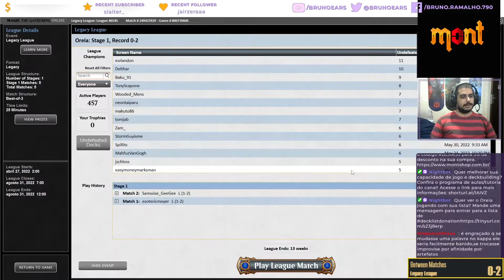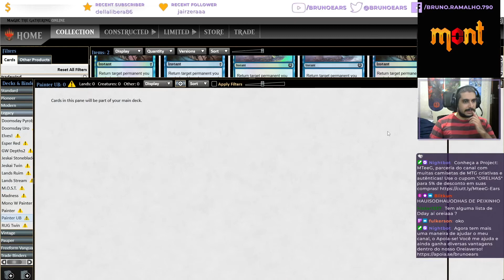6Cast Painter com um convidado especial!!!!!!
Ele, o grande, o maravilhoso, o cheiroso, o inigualável: BARIZON! O Magiqueiro mais bonito do mundo é o convidado da live especial!

🖥  Site Roxo: /brunoears
💸 Ajude o canal doando para o Padrim: